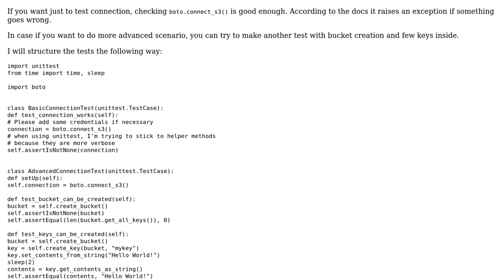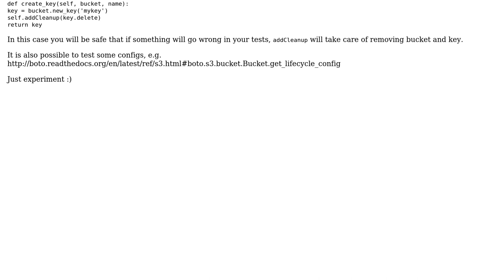Code Review: Testing boto connection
With thanks & praise to God, and with thanks to the many people who have made this project possible! | Content (except music & images) licensed under CC BY-SA | Music | Images & others | With thanks to user user3610360 user Mikhail Chernykh user 200_success and the Stack Exchange Network Trademarks are property of their respective owners. You are responsible for your own actions.